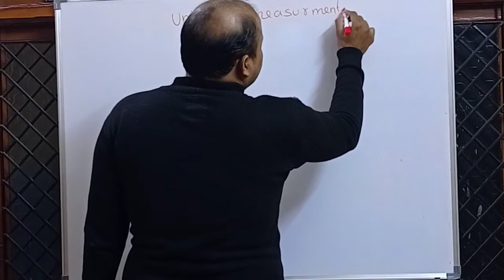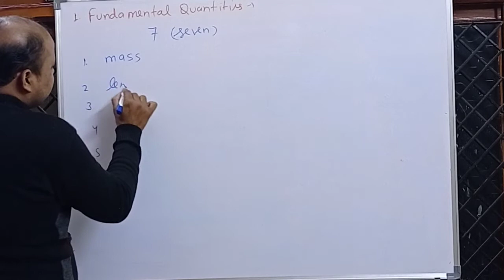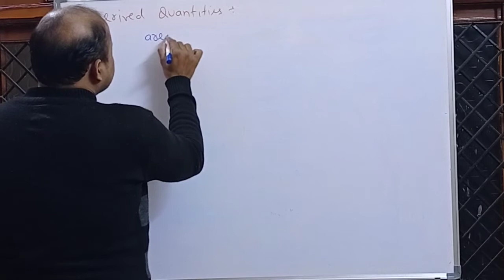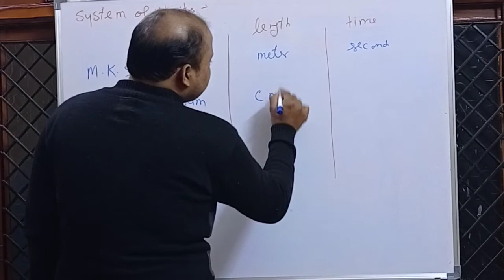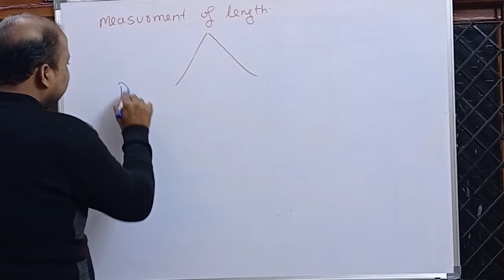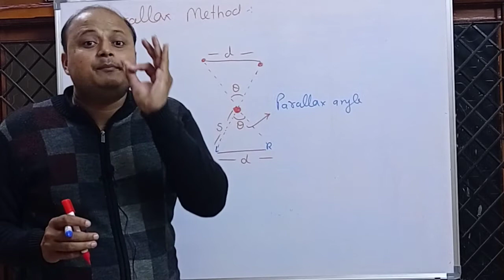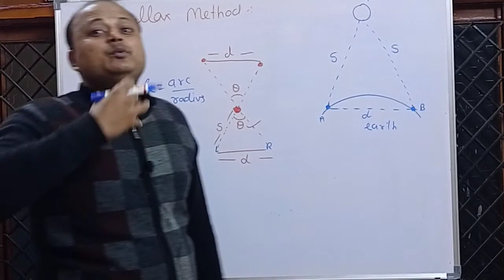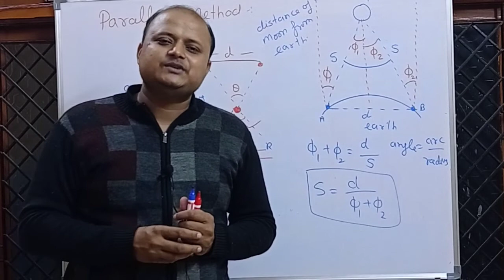units and measurements ITET I CTET I Super TET I TGT I PGT I GIC I Physics by Yogesh Sir I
in this my video you will get a very easy explanation of units and measurements..in this topic you will get easy information about physical quantities , fundamental quantities, derived quantities, system of units , measurements of length by direct method and by indirect method ,parallax method and many more information. this video will help you for class 11th and in competitive exams like TET, CTET,Super TET ,TGT ,PGT ,GIC and many more competitive exams. friends if you any suggestion for improvement of my channel then please comment...
very soon i will start live problem solving classes ...thank you..